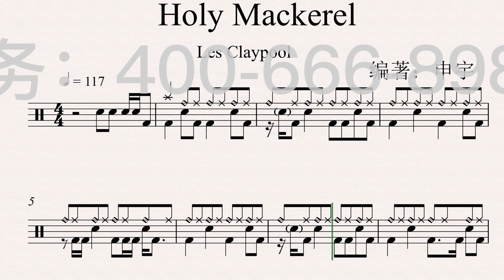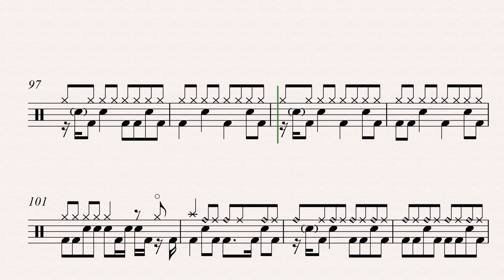《Holy Mackerel》（Funk）Free Dynamic Drum Score